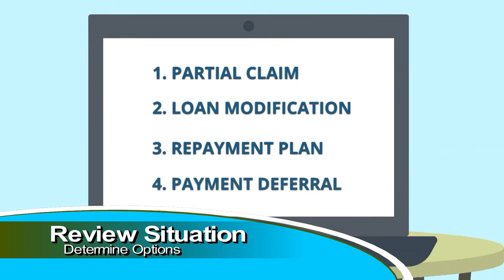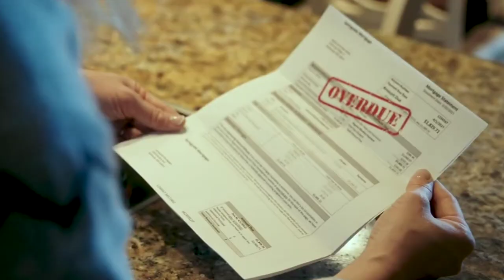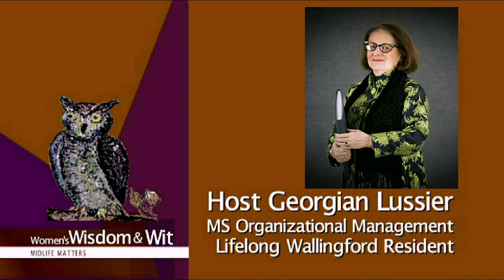MidLife Matters Host Spotlights Capital For Change with Housing Counselor Terry Williams